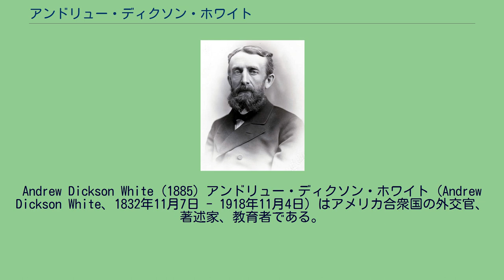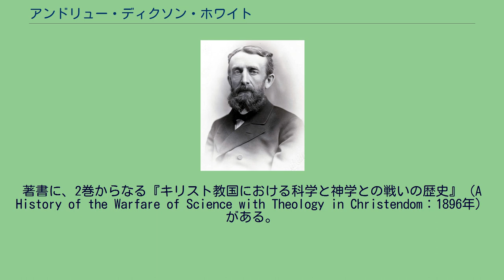アンドリュー・ディクソン・ホワイト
Andrew Dickson White (1885) アンドリュー・ディクソン・ホワイト（Andrew Dickson White、1832年11月7日 - 1918年11月4日）はアメリカ合衆国の外交官、著述家、教育者である。
ニューヨーク州、ホーマーで生まれた。
イェール大学を卒業した後、3年間ヨーロッパで学び、アメリカに戻り、ミシガン大学で歴史と英文学の教授となった。
1865年に電信事業における先駆者でありニューヨーク州上院議員であったエズラ・コーネルとともにコーネル大学を設立し、初代の学長となった。
ホワイトの先見的な考えはコーネル大学を、農学と工学の分野を筆頭に一流の大学にした。
14年間、コーネル大学で働いた後、外交官に任じられ、1879年から2年間駐独公使、1892年から、駐ロシア大使、1897年から再び駐独大使を務めた。
ロシア駐在時代にはレフ・トルストイと知り合い、トルストイからモルモン教についての質問を受けたことがきっかけとなって、アメリカに戻った後、宗教の研究をはじめ、コーネル大学に研究所を設置し、モルモン教の文献などの収集を行った。
著書に、2巻からなる『キリスト教国における科学と神学との戦いの歴史』（A History of the Warfare of Science with Theology in Christendom：1896年）がある。
そのもとになった1876年の小著 "The warfare of science"が、1939年岩波新書から森島常雄の訳で『科学と宗教との闘争』のタイトルで出版された。
^ 『科学と宗教との闘争』　ホワイト（著）、森島恒雄（訳）岩波新書